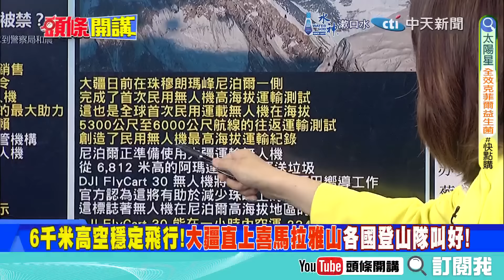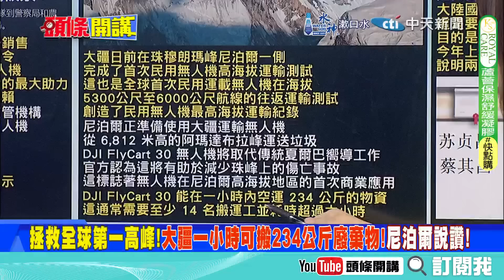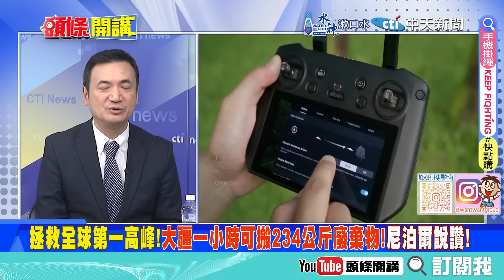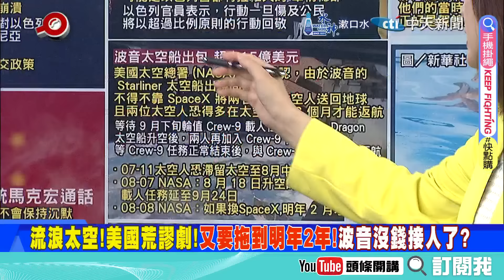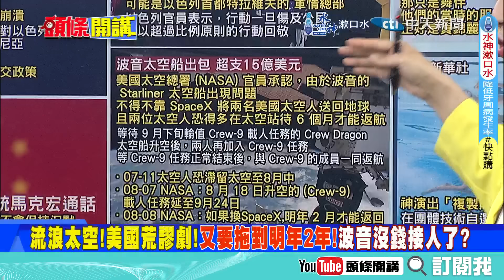除了它我們還能靠誰? | 美救難人員抗國會力挺大疆!喜馬拉雅山拯救計畫展開!【頭條開講】精華版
【頭條開講 LIVE】流浪太空!NASA荒謬劇!明年2月才能回家?給我大疆其餘免談!美國會慘被圍剿!全紅嬋護衛計畫?怕有人下毒? 20240808完整版 ‪@頭條開講HeadlinesTalk‬